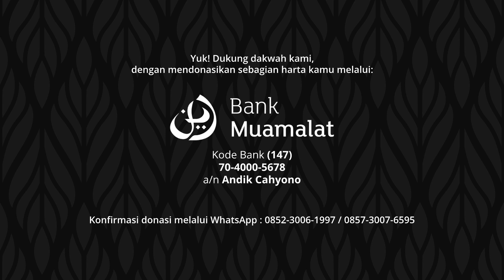Hukum Tasyakuran dalam Syariat Islam - Ustadz Hermanto Abu Rozan | QnA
Yuk! Dukung dakwah kami, dengan mendonasikan sebagian harta kamu melalui:

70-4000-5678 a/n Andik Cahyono